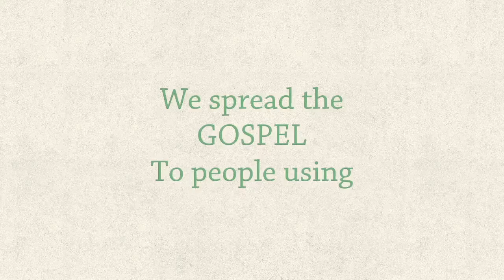GPCWC May Short Announcement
GP CONNECT - May Church Events and Services - Kids Summer Program; Vacation Bible School and Men & Women's Day